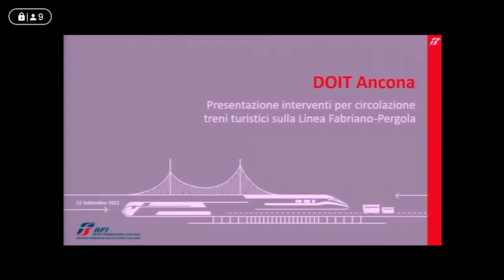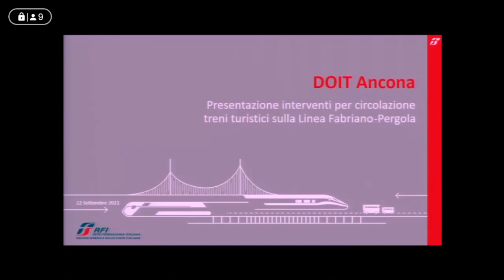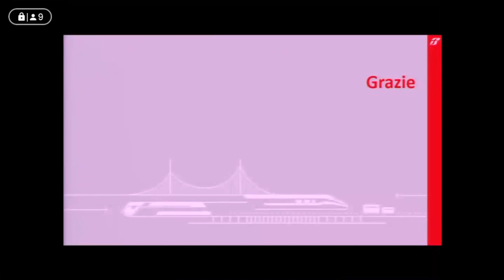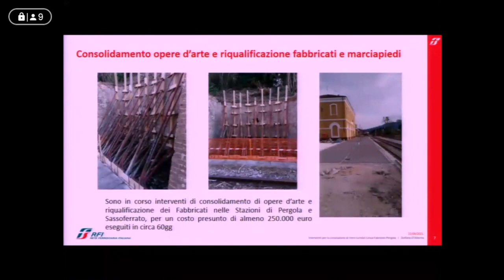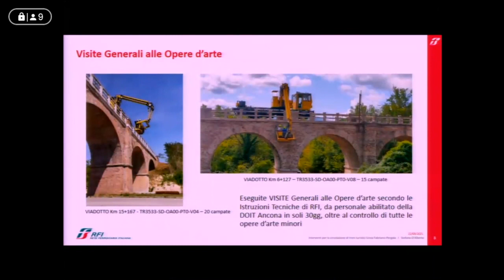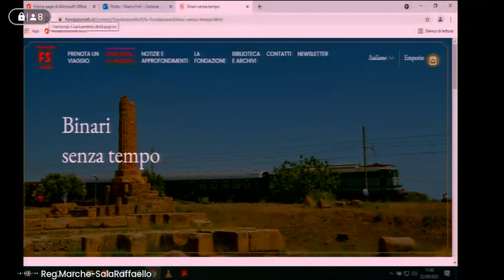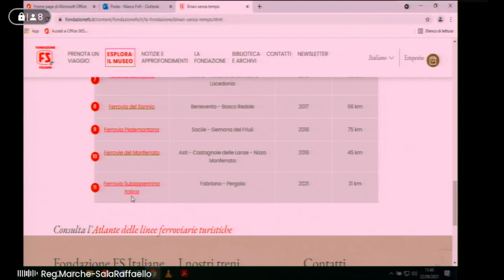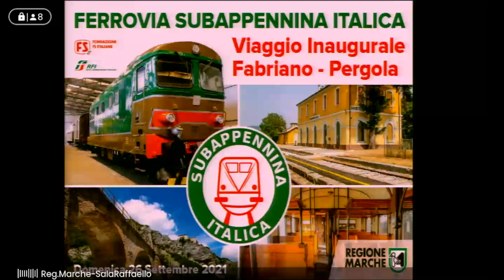conferenza stampa per la riattivazione della linea ferroviaria Ancona-Fabriano-Pergola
Conferenza stampa per la riattivazione della linea ferroviaria Ancona-Fabriano-Pergola e la presentazione del viaggio inaugurale di domenica 26 settembre